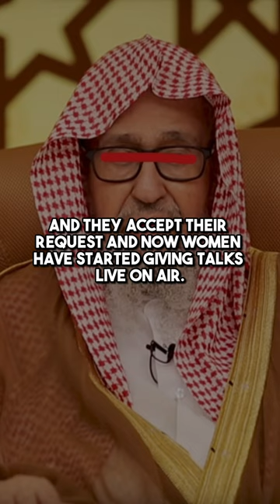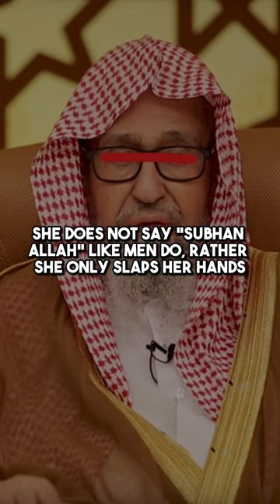Sheikh Fawzan's Warning to Women Giving Dawah Online: A Critical Discussion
In this thought-provoking video, we delve into Sheikh Fawzan's cautionary message to women engaging in Dawah (Islamic outreach) online. Join us as we explore the Sheikh's insights, the context of his warning, and the broader implications for the Muslim community. This discussion aims to shed light on the nuances of online Dawah and promote a better understanding of Islamic teachings.